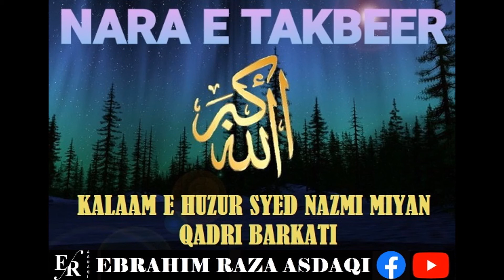Kalaam e Huzur Nazmi Mian || Nara e Takbeer Allahu Akbar || Ebrahim Raza Asdaqi